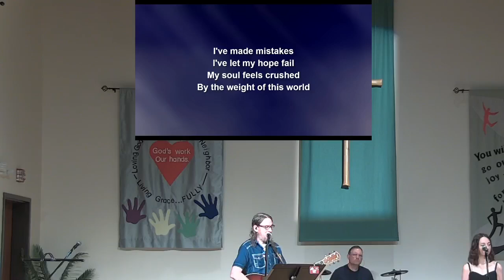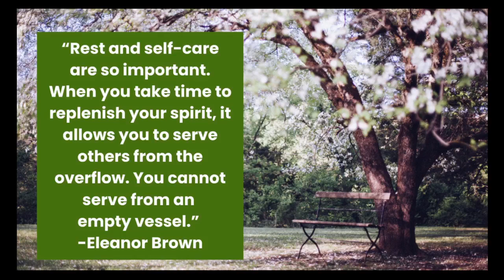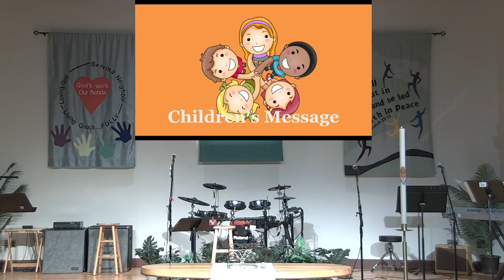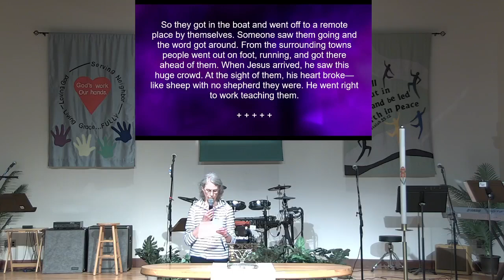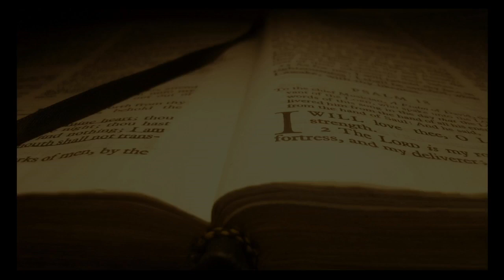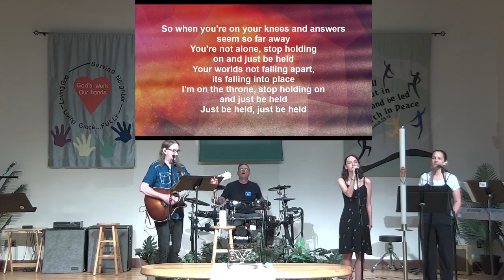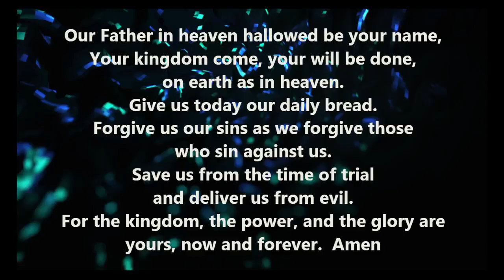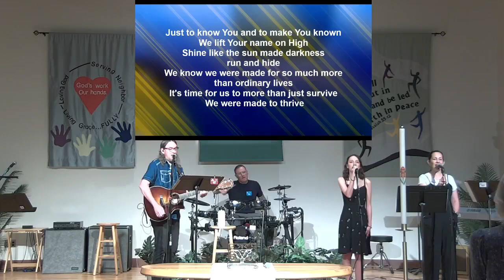072124 First Lutheran Church Greensboro Contemporary Worship